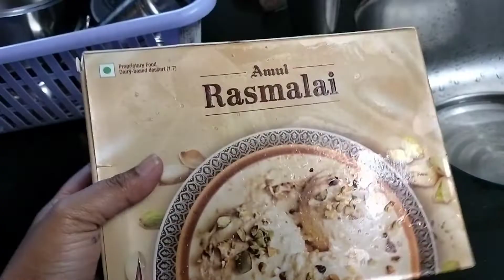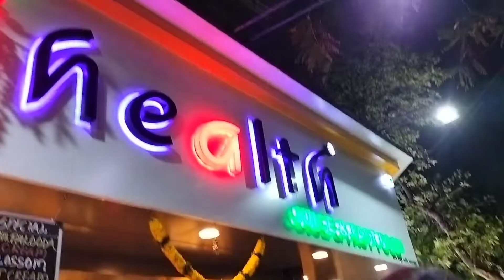आम्हाला बेटायला कोण आले,Good News,दिवाळी साफ सफाई राहून गेली,मला आले टेन्शन,Vlog No 11, Marathi Vlog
Marathi Vlog
Marathi vlogs
Friends
Best Friends
Good news
Amul Rasmalai
Haldiram Gulab jamun
Health and juice
Health and juice Vashi
Diwali saaf safai
Diwali home cleaning 🧹
nature vlog
family vlog
couple vlog
food vlog
lifestyle vlog
travel vlog
Indian vlogger
Desi vlogs
Entertainment vlog
Fun vlog

About my Channel,🥰 Welcome to my channel my name is Sheettall G Sable I'm frm Navi Mumbai, Maharashtra, married to Ghanasham Sable to the love of my life♥️, I'm blessed with a cute and naughty baby boy Swojas Sable👶. My life revolves around my family👫🧑‍🤝‍🧑👬👭, we love travelling and exploring places.⚓ I am an Advocate by Profession and I am also Professor of Law🧑‍⚖️. I am a Fitness Enthusiast, Educator, Counsellor. So u will find Lifestyle, Travel, Motherhood related content in the form of Reviews , Vlogs and shorts on my channel.☺️strongsanjog